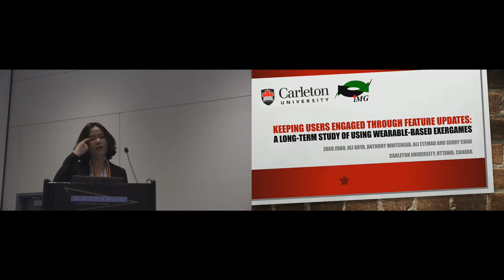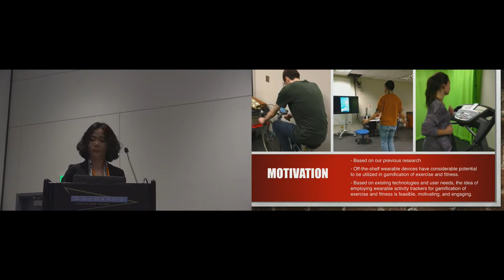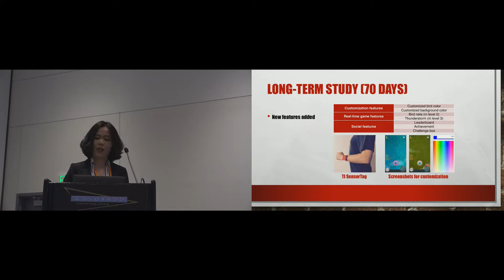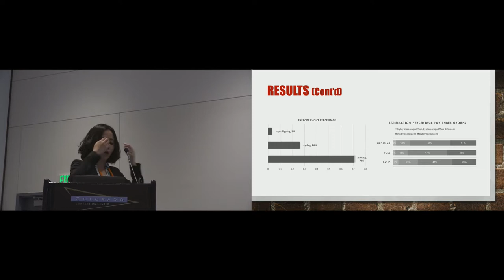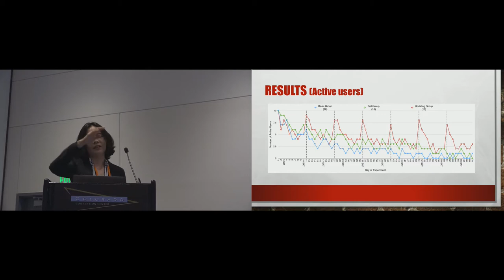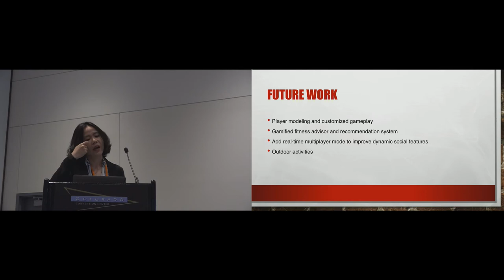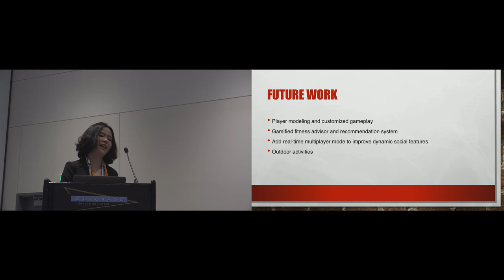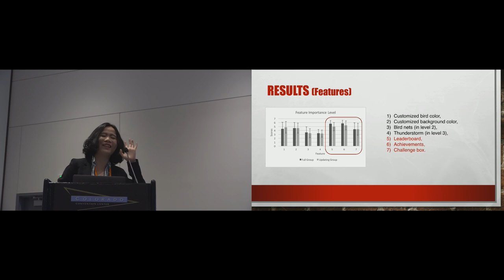Keeping Users Engaged: A Long-term Study of Wearable-based, Gamified Exercise Applications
Zhao Zhao, Ali Arya, Anthony Whitehead, Gerry Chan, S. Ali Etemad

Session: Motivation in Games

Abstract
Gamification and exergames in particular have been broadly employed in health and fitness as an attempt to promote exercise and more active life styles. Motivated by popularity and availability of wearable activity trackers, we present the design and findings of a study on the motivational effects of using activity tracker-based games to promote daily exercise. Furthermore, we have investigated user behaviors, usage patterns, engagement, and parameters that affect them. An exergame was developed with an accompanying wearable device, for which different variations of application updates were pushed out periodically over a 70-day period. The results of this long-term study show that the usage of wearable activity trackers during exercise, even when gamified for increased entertainment, sees a consistent decline over time. This decline, however, is observed to be reversible with periodic updates to the game. This work, we believe, can make a significant contribution to solving the user retention problem of wearable-based exergames.